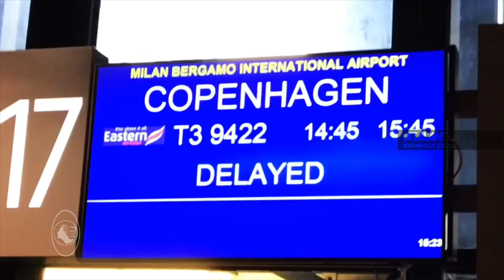Play-off UEL Copenaghen-Atalanta, in partenza per Copenaghen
Atalanta in partenza per la Danimarca: giovedì 30 agosto è in programma il ritorno dei Play-off UEL 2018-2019 contro il Copenaghen.